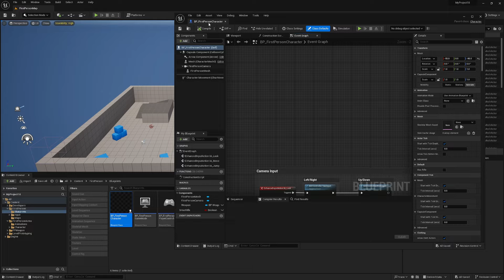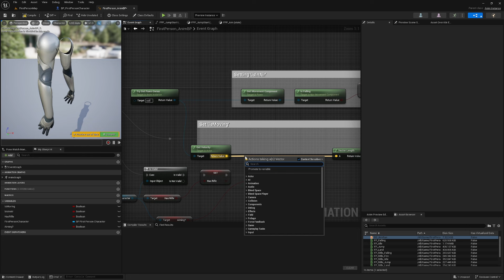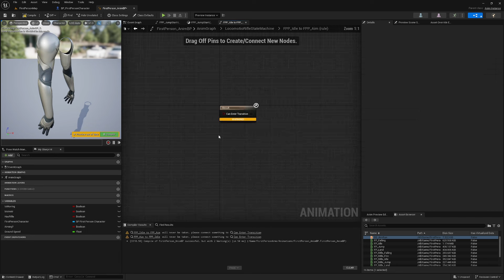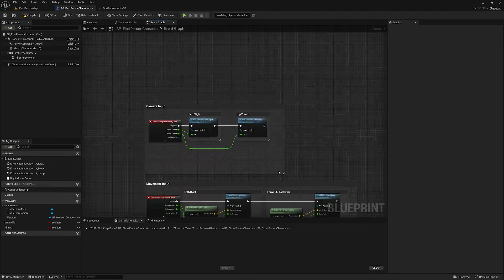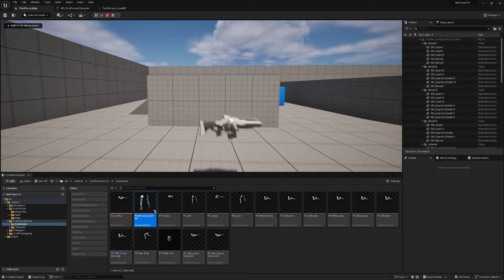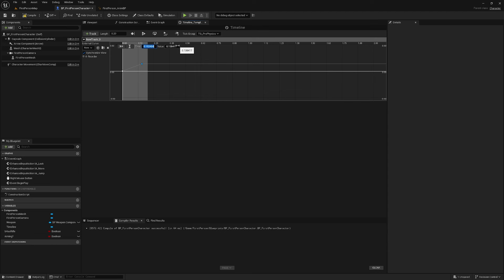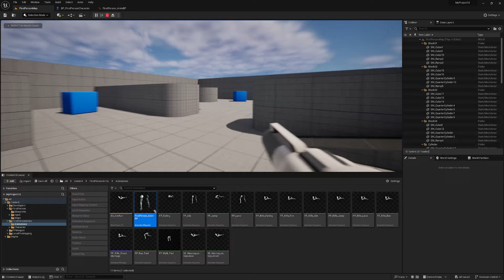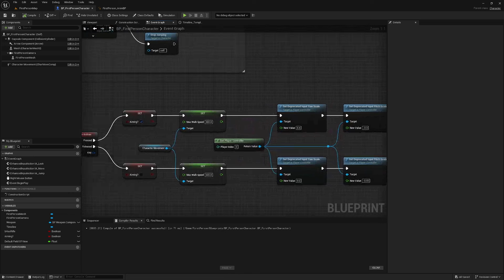How To Aim Down Sights (ADS), Reduce Movement Speed And Tighten Field Of View - Unreal Engine 5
In this tutorial I'll show you how to set up an ADS mechanic with lowered movement speed and a tighter field of view.